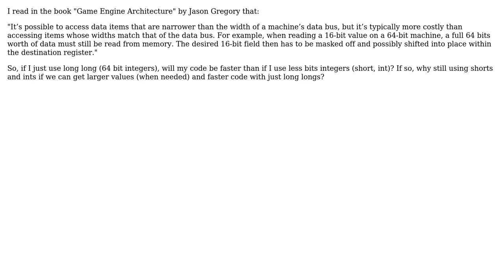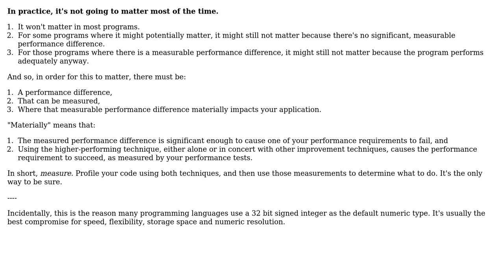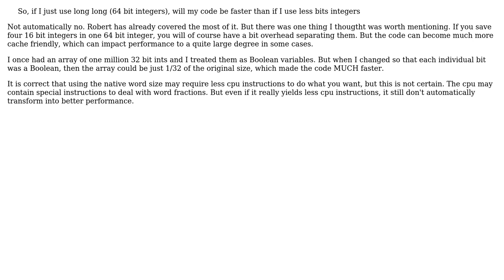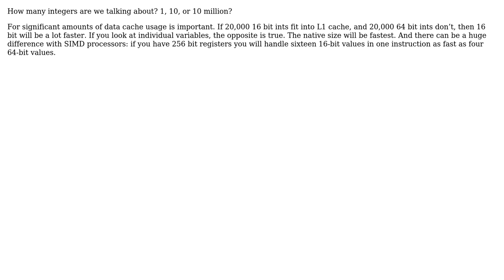Software Engineering: Is using 64 bit integers (long long) faster than less bits ones?